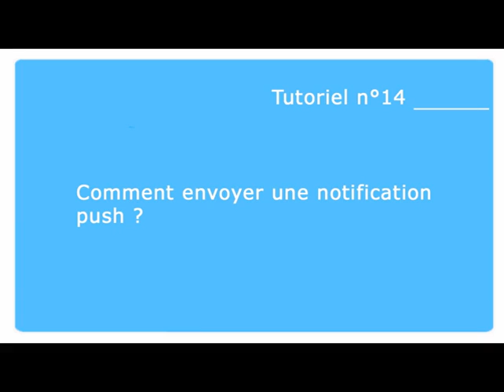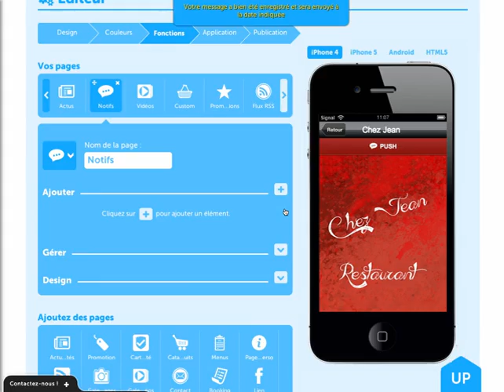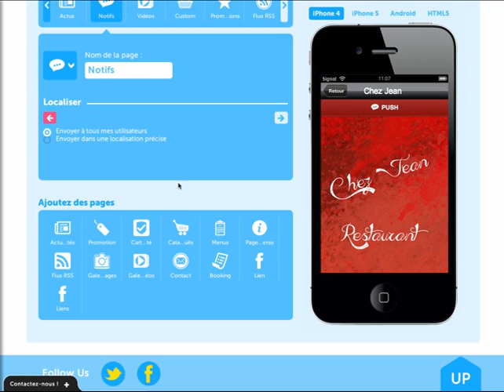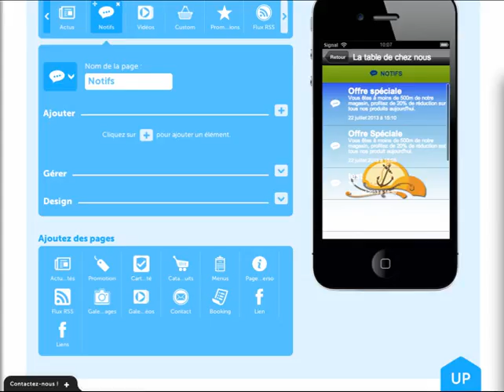Envoyer une Notification Push à vos utilisateurs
Comment Envoyer une Notification Push à vos utilisateurs sur gemobiles.fr